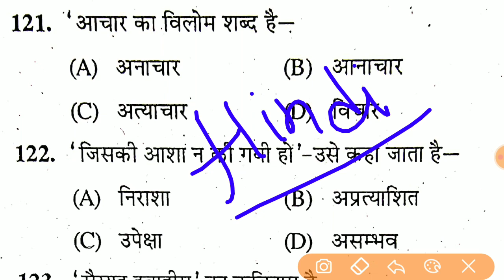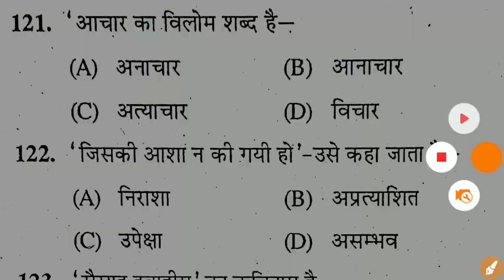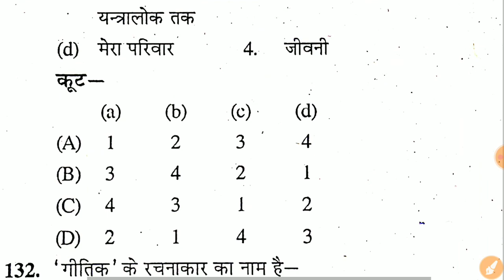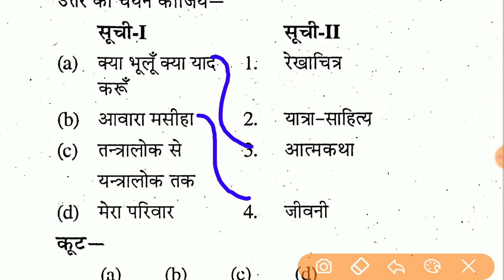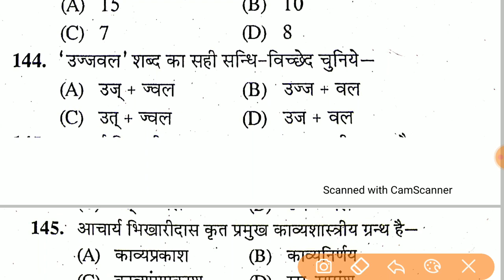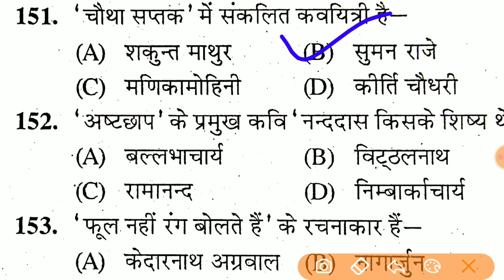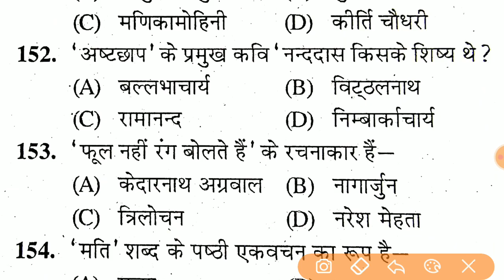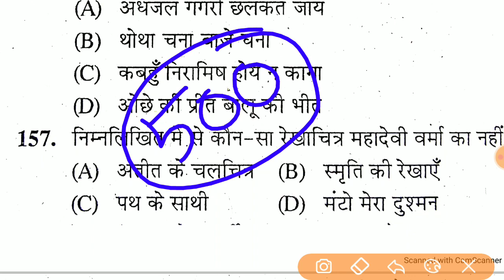हिन्दी का महाधांसू टेस्ट || Hindi For Up Jail Warder , UP SI , Up Lekhpal , Delhi Forest Guard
इस पाठ्यक्रम में, टॉप एजुकेटर्स यूपी जेल वार्डर के लिए पाठ्यक्रम को कवर करेंगे। उनकी तैयारी के किसी भी चरण में शिक्षार्थियों को पाठ्यक्रम से लाभान्वित किया जाएगा। पाठ्यक्रम में संदेह समाशोधन सत्र के दौरान विषय से संबंधित सभी संदेह स्पष्ट किए जाएंगे। विषय विवरण के साथ कक्षा की तिथियां और समय नीचे दिए गए हैं। पाठ्यक्रम हिंदी में कवर किया जाएगा और नोट्स हिंदी में प्रदान किए जाएंगे।